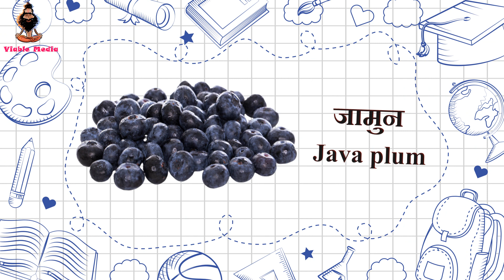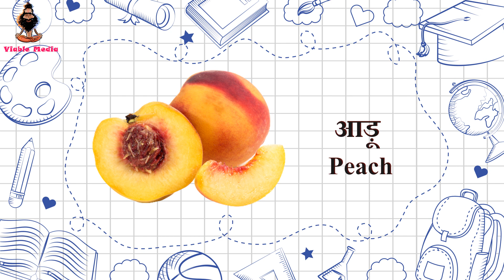Fruits Name | Fruits Name in English | Fruits Name Vocabulary with Picture | Learn Fruits Name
Welcome, In this video we designed an assignment/curriculum base learning for specially Pre School kids to help them learn Fruits Name Recognition Nursery / Preschool learning easily at home place/environment . We explain in each video along with computer graphics & animation will keep the kids engage them and make learning easy in a fun way.

In this exciting video where you'll learn the names of different fruits in both English and Hindi! In this video, we'll explore a variety of delicious fruits and their corresponding names in both languages. Whether you're a beginner or an advanced Hindi or English learner, this video is perfect for you.

Fruits are an essential part of a healthy diet, and being able to identify them in both languages is a great skill to have. We'll start by introducing you to some of the most common fruits such as apples, bananas, oranges, and strawberries. Then, we'll move on to some exotic fruits like dragon fruit, kiwi, and papaya. You'll also learn the correct pronunciation of each fruit name, so you can confidently talk about them in English.

In addition to learning the names of the fruits, we'll also talk about their taste, texture, and nutritional benefits. You'll discover interesting facts about each fruit and how they can benefit your health.

You'll learn the correct pronunciation of each fruit name in both languages, so you can confidently talk about them in Hindi or English. We'll also talk about the taste, texture, and nutritional benefits of each fruit, so you can make informed choices when it comes to your diet.

Our goal is to help you expand your Hindi and English vocabulary while having fun learning about fruits. By the end of this video, you'll be able to identify different fruits in both languages and impress your friends and family with your knowledge.

So, if you're looking to improve your language skills and learn about healthy eating, this video is perfect for you.

So, grab a pen and paper and get ready to learn the names of different fruits in English.